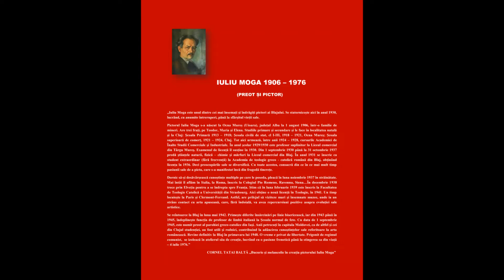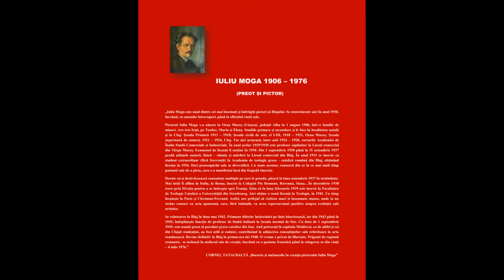Expoziție de pictură IULIU MOGA - BLAJ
Expoziție de pictură organizată de Galeria de Artă ,,Valer Suciu" Turda și Asociația Culturală ,,Casa Colecțiilor" aparținând familiei  Mladzi Ionescu - Zoltan, Laura și Carla